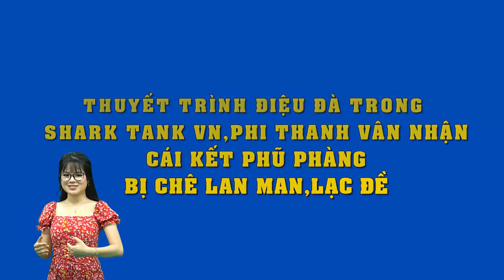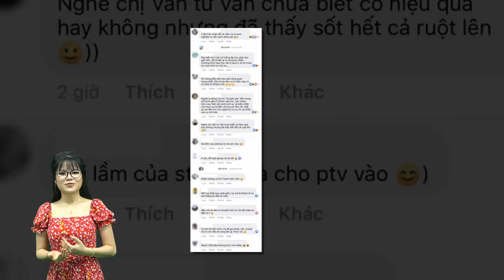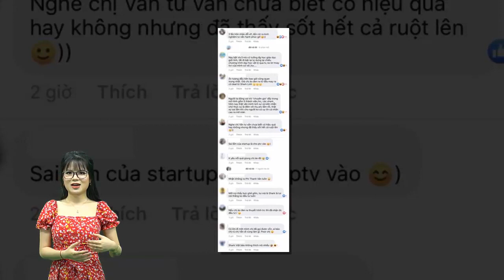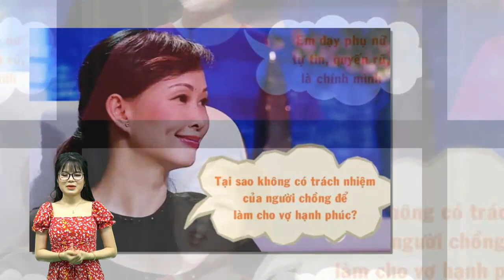Điệu đà gọi vốn tận 3 tỷ cho “dự án 18+“, Phi Thanh Vân bị chê phũ phàng: Lan man, lạc đề